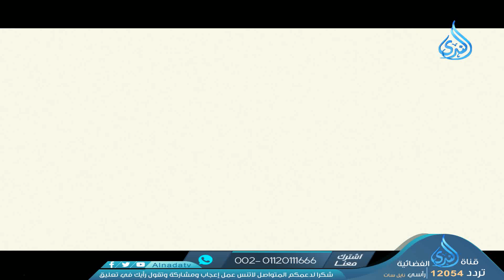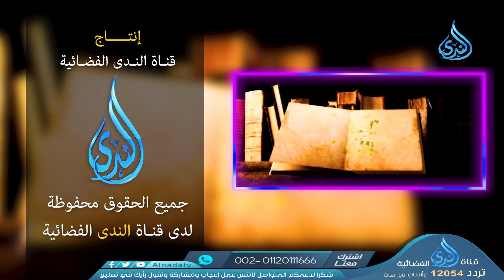الأندلس والمرابطين2 | قصة الأندلس | ح26 | الدكتور زين العابدين كامل